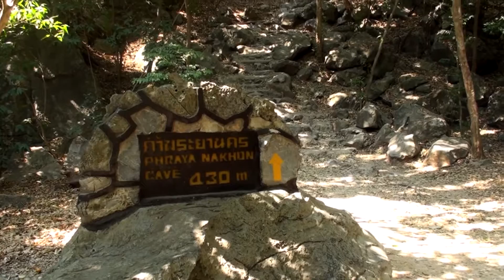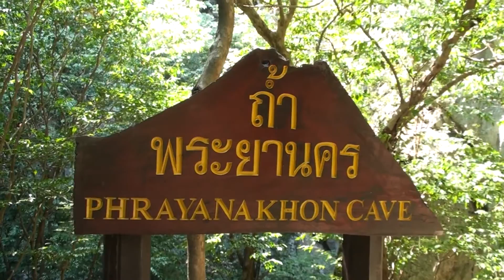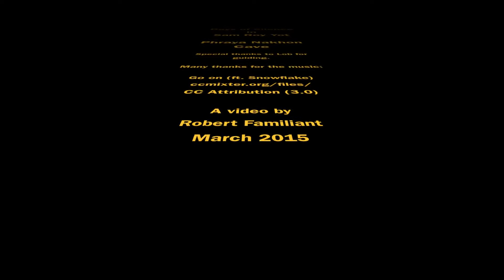ถ้ำพระยานคร เขาสามร้อยยอด -Khao Sam Roi Yot - Phraya Nakhon Cave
Days of Silence - Khao Sam Roi Yot National Park.
In a world wide ranking the Praya Nakhon Cave is one of the 15 famous caves. However, the cave is huge, after about 11 a.m the cave is beautiful floated by the sunlight. It's a hard way up (400m) and down (200m) to the cave but it's all worth. The building on the ground, looking like a temple was made for the kings of Thailand, which likely visit the cave. The cave is the Symbol of the Sam Roy Yot National Park and also for the province Prachuap Kiri Khan. The National Park is one of the most beautiful places in Thailand I'd ever seen and far away from the usual mainstream tourism.